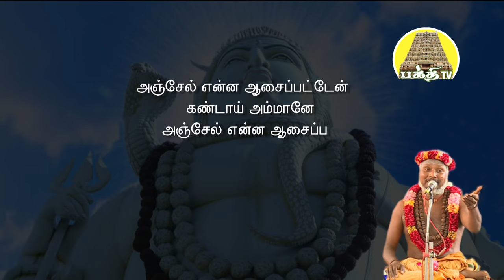ஆசைப்பத்து - திருவாசகம் | Asaipathu | Siva Dhamodharan Ayya | Bakthi Tv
Thiruvasagam - Asaipathu is a Tamil Devotional on Lord Shiva Sung by Thiruvasaga Siddar Thirukazhukundram Siva Thiru Dhamodharan Ayya